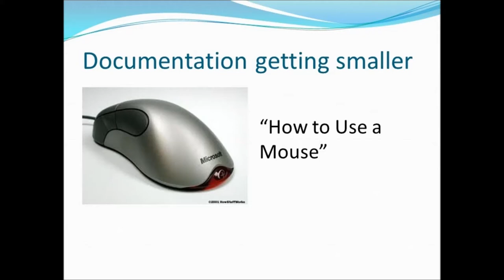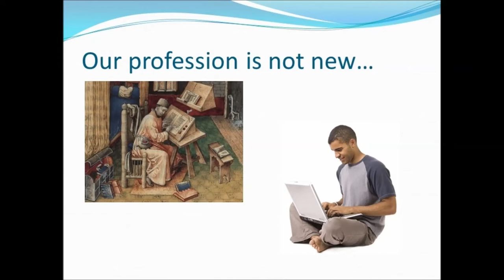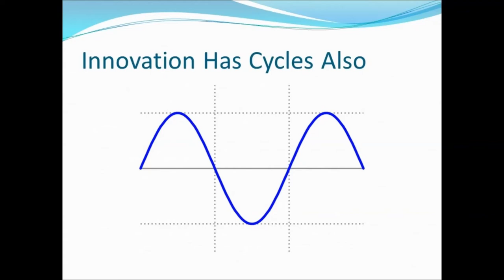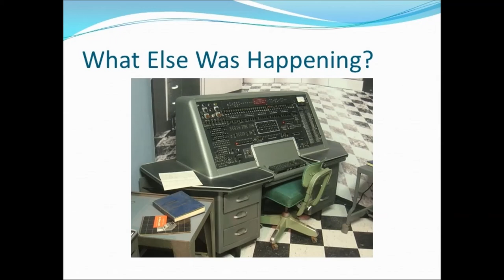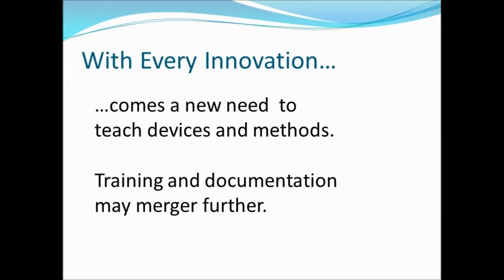STC 2012 Summit Lightning Talk "A Fear Stalks Our Profession"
May 23, 2012, STC Summit, Chicago Illinois.

This is a five minute "lightning talk" on the future of technical communication. Presentation format was:

* Exactly five minutes in length
* Exactly 20 Powerpoint slides in automatic rotation, 15 seconds each
* Speaker has no control over slides once they presentation is started
* Speaker cannot refer to notes

I did this more-or-less on a dare. The first day of the conference, I attended the Lightning Talk session. At the end, the audience was informed that there were still two openings for the second session on Wednesday, 48 hours away (well, actually the submission deadline was 24 hours away at that point).

I was "encouraged" to try out for it, and I took the leap.

First draft was done by 5 PM that day, presentation complete by 10 AM Tuesday. I ran through it a number of times, and at 10 AM on Wednesday went live.

This video is the PPT slides overlaid to a video shot during the presentation, trust me the slides are much easier to read this way. Full disclosure: although I did a good job of hitting the slide transitions fairly closely, in this version I've tweaked the transitions a bit to more closely match the narration.

Some final notes:

* The clay tablet "first example of tech documentation" is about ten thousand years old, not two thousand.
* The grey airplanes in the background at the boneyard really were my first tech writing project.
* The odd photo at about the 4:50 mark (where I say any of us could have explained it better) was a hotel room layout map posted at the elevators. It gave room locations based on compass points, but there was no way for the reader to know which way was actually north. It was completely useless.

And by the way...no, at the time I did not know that "All of this has happened before, and it will happen again" originated with Peter Pan. My apologies to J. M. Barrie.